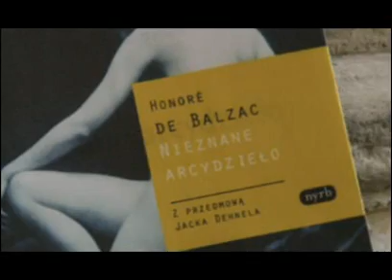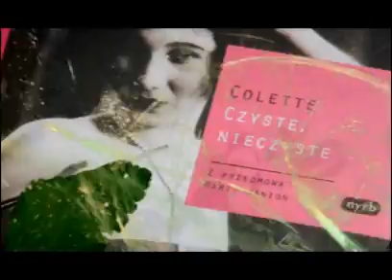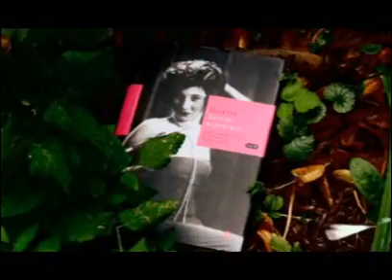Nowy Kanon cz. 2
Agnieszka Wolny-Hamkało i Roman Kurkiewicz o książkach serii Nowy Kanon: "Czyste, nieczyste" Colette, Czerwona róża, biała róża" Eileen Chang, "Nieznane arcydzieło" Honore de Balzac, "Życie i los" Wasilija Grossmana.